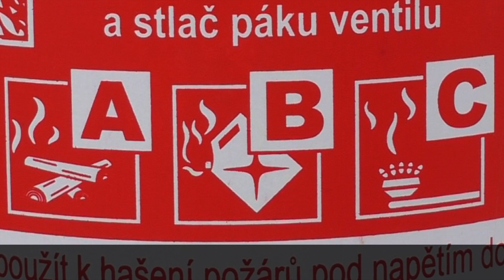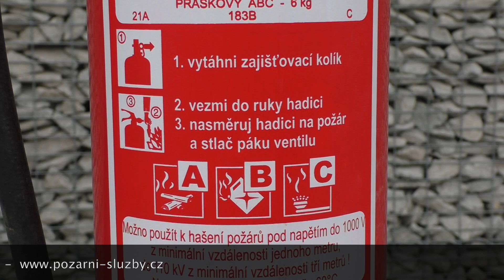Jak použít hasicí přístroj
Krátký návod k použití hasicího přístroje